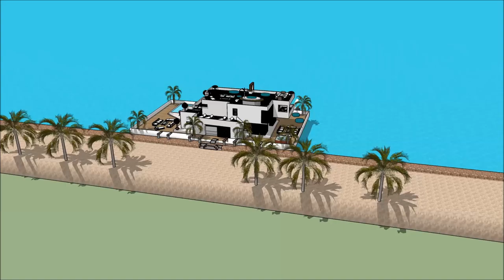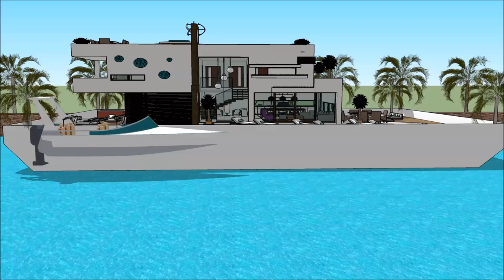મકાન ડિઝાઇન પ્રોજેક્ટ સ્થાપત્ય ફ્લોટિંગ હાઉસ હાઉસબોટ મેન્શન sketchup સ્કેચઅપ ફ્લોટિંગ ઘર સ્થાપત્ય શૈ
The floating house villa houseboatzania launching an innovative high-end luxury yacht floating house villa mansion home design potentially as a display of exhibition of the મકાન ડિઝાઇન પ્રોજેક્ટ સ્થાપત્ય ફ્લોટિંગ હાઉસ હાઉસબોટ મેન્શન sketchup સ્કેચઅપ ફ્લોટિંગ ઘર સ્થાપત્ય શૈ.

The collection of the Floating house villa houseboatzania concept of મકાન ડિઝાઇન પ્રોજેક્ટ સ્થાપત્ય ફ્લોટિંગ હાઉસ હાઉસબોટ મેન્શન sketchup સ્કેચઅપ ફ્લોટિંગ ઘર સ્થાપત્ય શૈ consists of high luxury and architectural art pieces in minimalism combined with living on the waterfront of the harbour.

The floating house villa mansion yacht design has the basis to sustain living with high standards and contemporary structural design - મકાન ડિઝાઇન પ્રોજેક્ટ સ્થાપત્ય ફ્લોટિંગ હાઉસ હાઉસબોટ મેન્શન sketchup સ્કેચઅપ ફ્લોટિંગ ઘર સ્થાપત્ય શૈ  with numerous of prospects for excessive living and celebrating the desire of life worldwide: